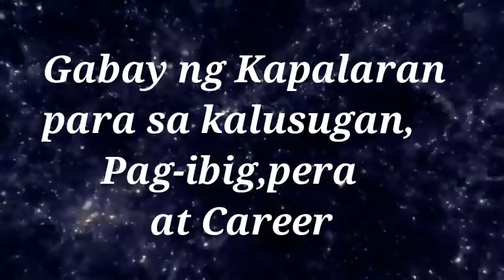Horoscope for August 18,2021 Tagalog Horoscope Daily Horoscope Horoscope today Lucky Number Color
Gabay kapalaran Daily Astrology